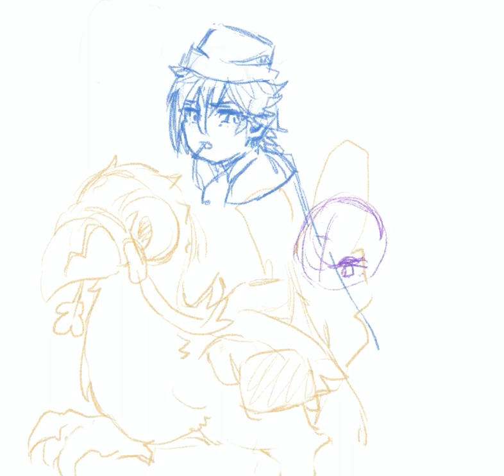RO art ✨ new adventure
"do you have any idea how much money i'm spending on healing items"
not my fault i can't tank :3

not only did he have to pick a knight with lots of armor to draw he also has a fucking mount